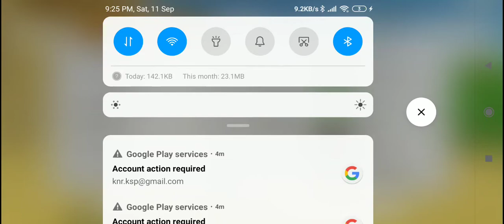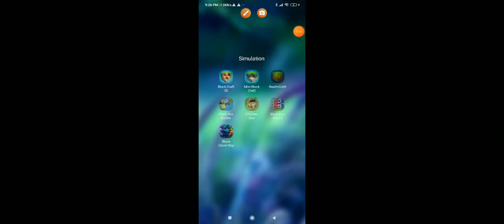Chicken Gun amazing animation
Chicken Gun Game pro || Chicken Gun Animation Mobile Game